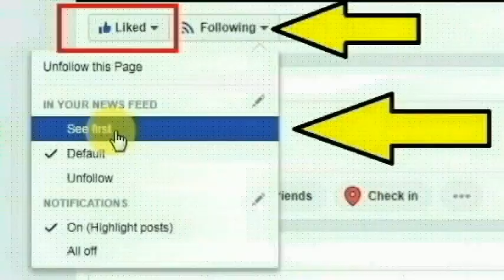'என் சாவுக்கு காரணம்'... தென்காசியில் பாட்டி வீட்டில் தங்கியிருந்த இளம்பெண் விபரீத முடிவு..!.